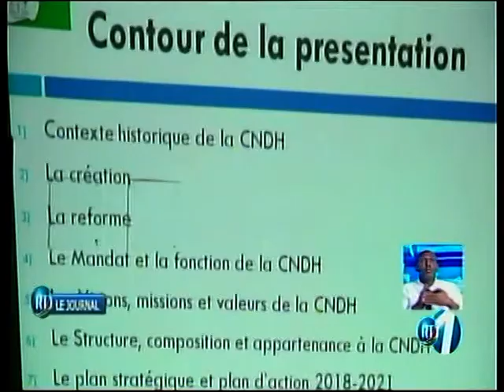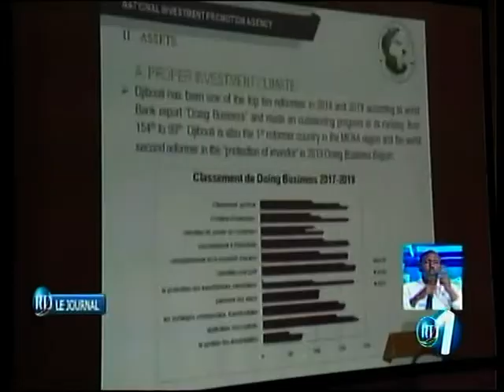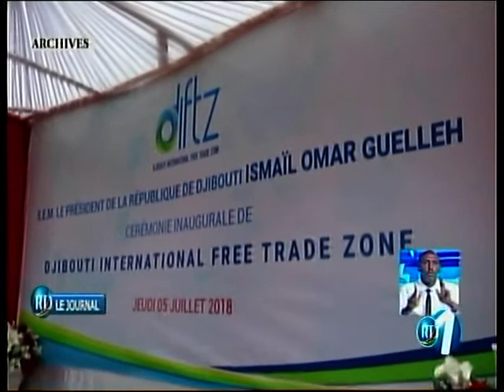RTD : Journal Francais 20/01/2019